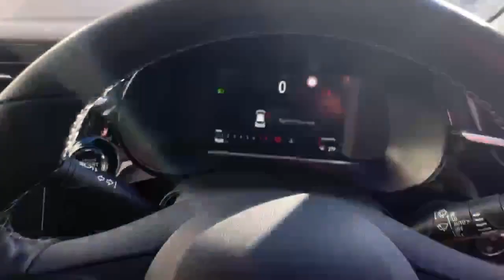LR20VRZ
174-188 High Street South